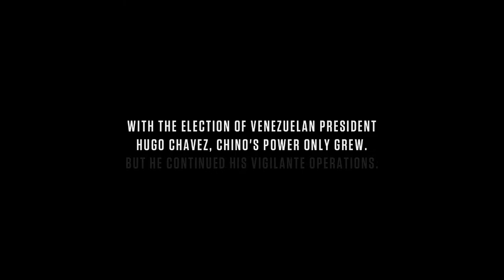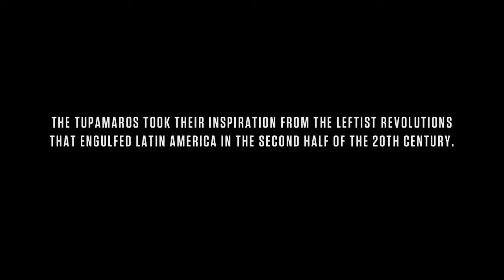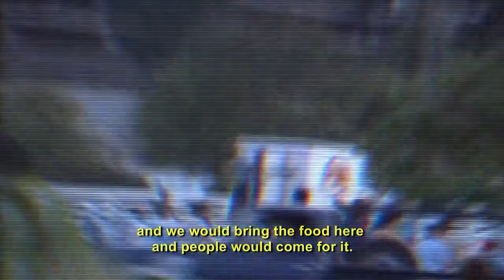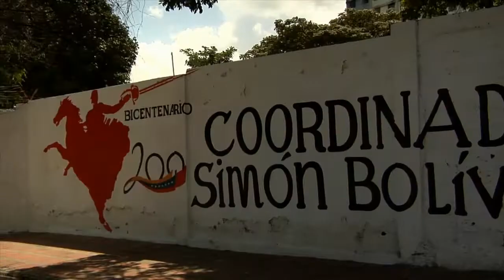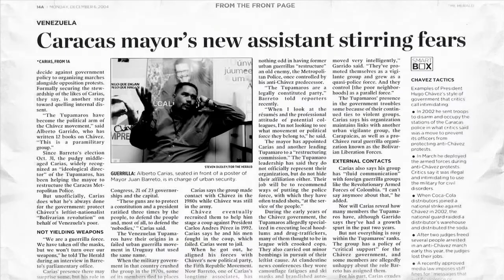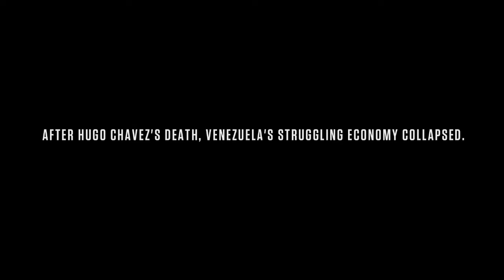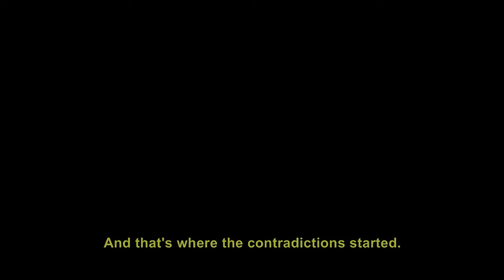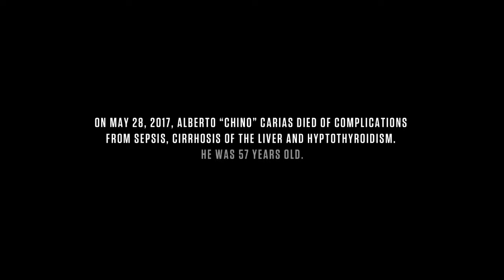Tupamaros: Urban Guerrillas | Full Crime Documentary - Kurio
In Caracas, Venezuela, the murder capital of the world, the Tupamaros have been hailed by some as modern-day Robin Hoods, and by others as violent thugs who rule the shanty towns with an eye for eye mentality and no regard for the law. With unprecedented access to these controversial vigilantes, director Martin Markovits chronicles seven turbulent years in the life of Alberto ‘Chino’ Carias, a former guerrilla fighter and Tupamaro leader, who rose to prominence after Hugo Chavez became president of Venezuela. Once accused of robbing banks and killing cops, Chino sheds his outlaw reputation and embraced Chavez’s socialist revolution that promised to empower the country’s poor.